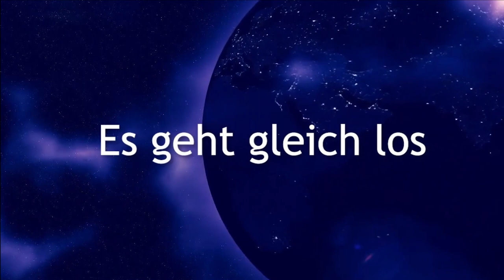💎💚 Ausblick März 💎💚 Es wird spannend 💎💚 mit energetischer Heilsitzung für dich 💖💎💖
Was bringt uns der März in Beziehung zu unserem Zusammenleben, den Maßnahmen und der energetischen Situation. Du bekommst am Ende des Videos eine energetische Heilsitzung zur Unterstützung der Energien im März.

Vielen Dank 💖

BIC: GENODEM1GLS